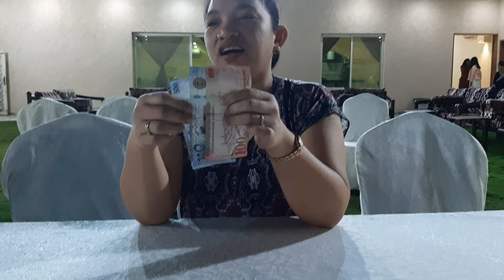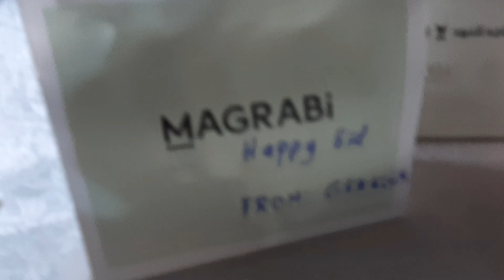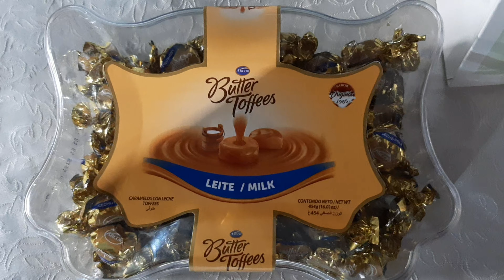EID MUBARAK 2022